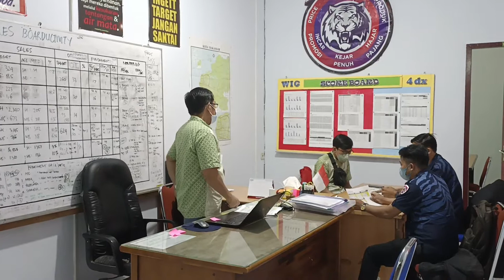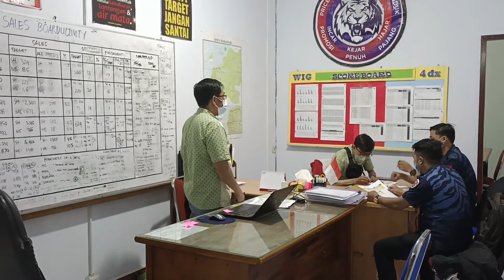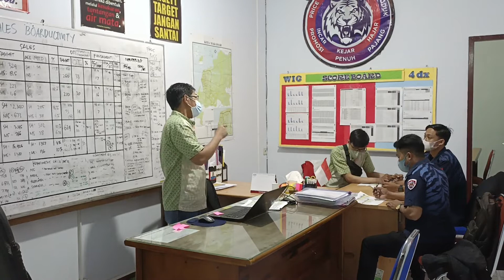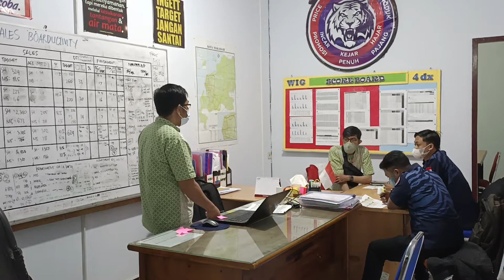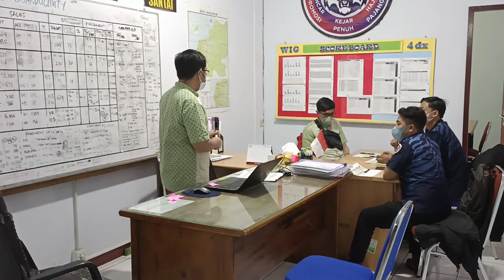4DX-MKSDANONE-06092022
WIG SESSION TEAM DANONE 06092022